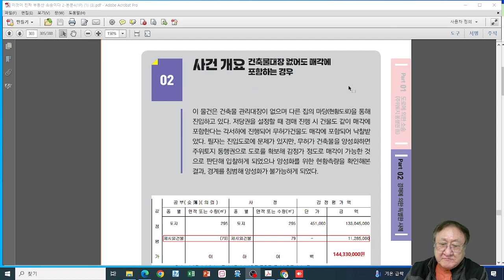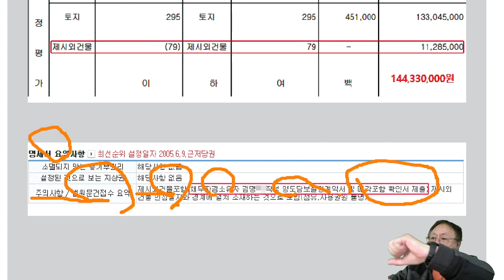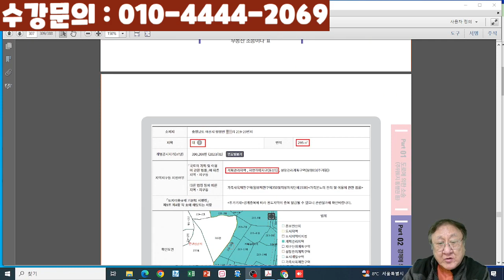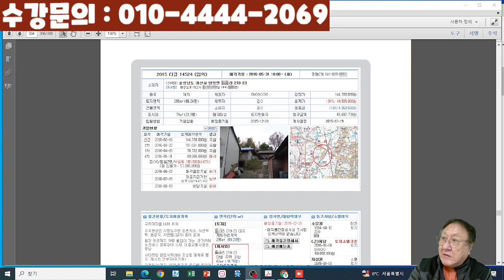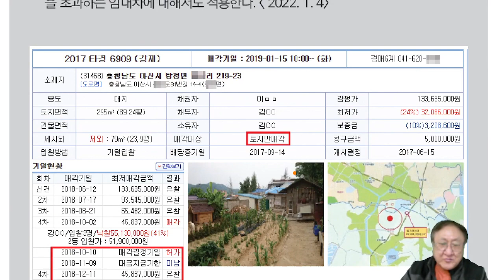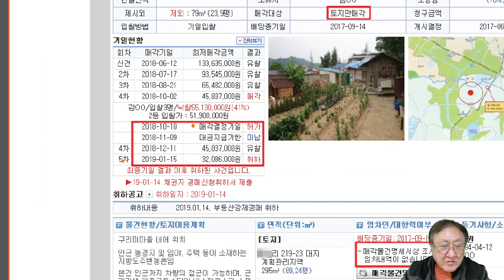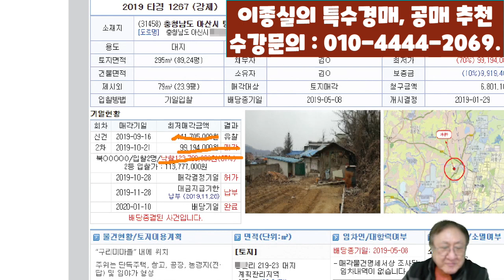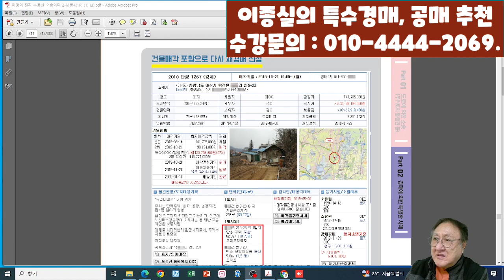실수한 부동산 경매투자 경매로 재매각하여 수익을 만든 실전사례